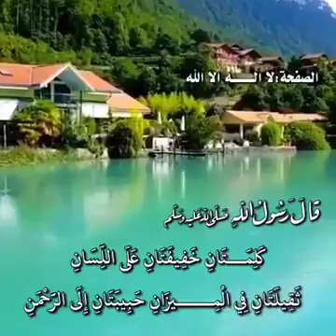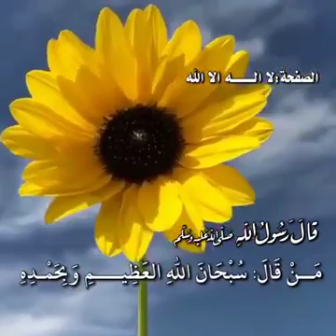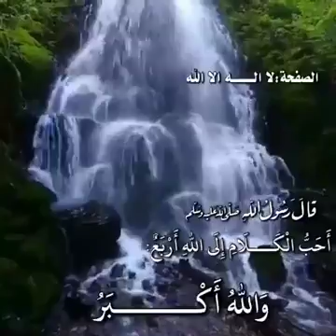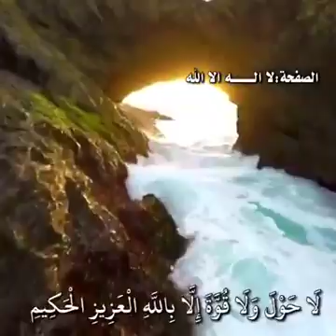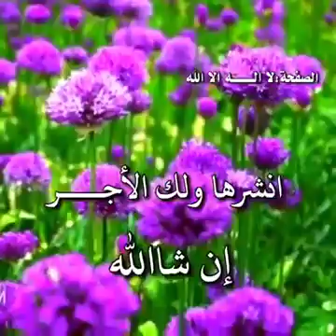فضل ذكر الله . داوم عليه ( azkar.. pray )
فيديو من nasser